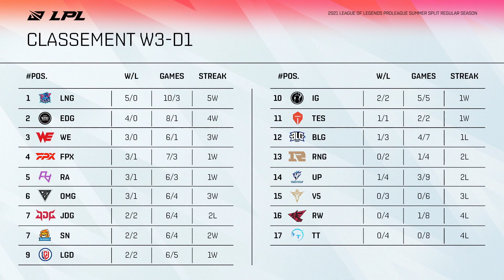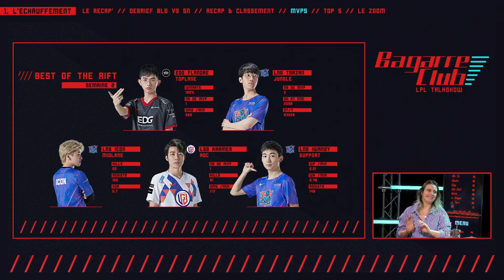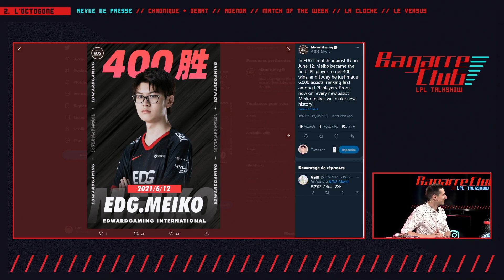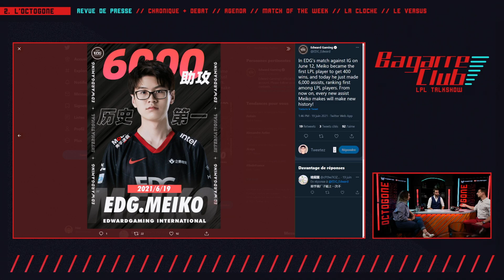Le Bagarre Club - Episode 2, saison 2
Le Bagarre Club - Episode 2
Date de l'émission : 21/06/2021 - Saison 2